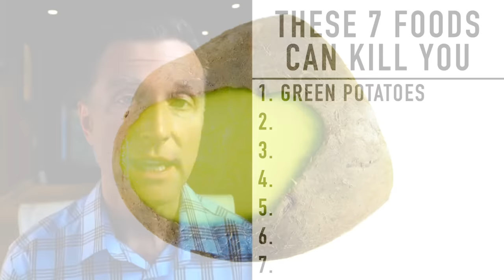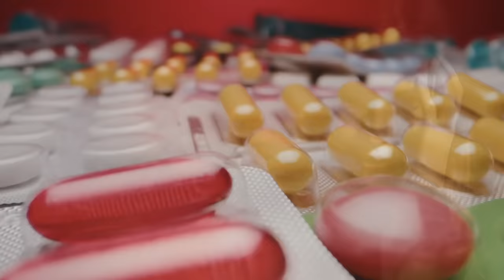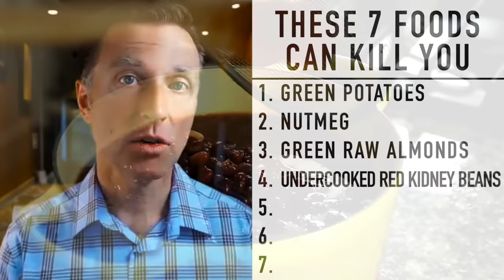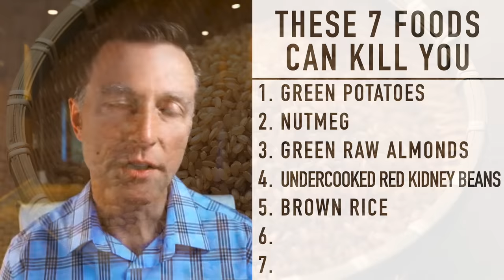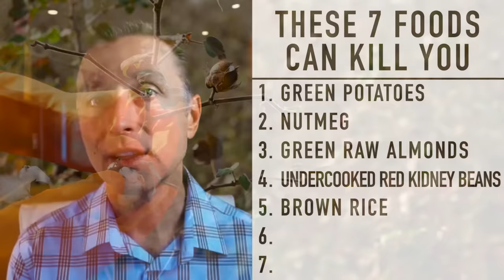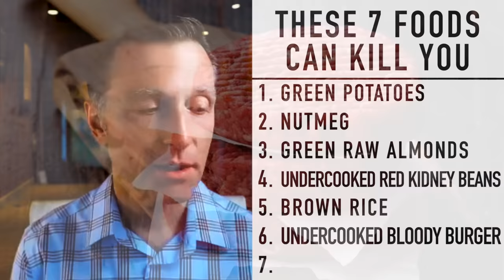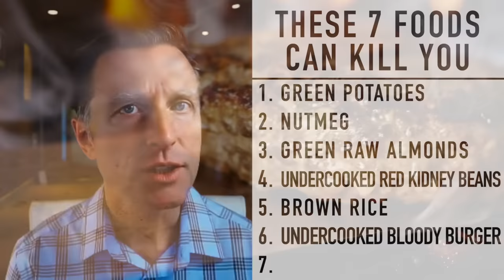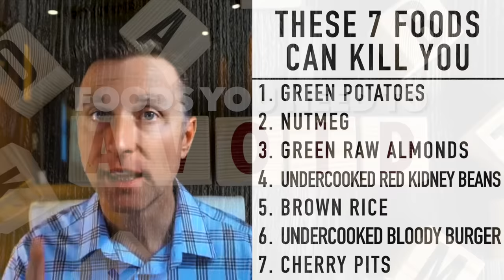Avoid These 7 Foods That Can Kill You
You need to know about these dangerous foods that can kill you.

0:00 Introduction: Foods to avoid
0:10 #1 Green potatoes
1:30 #2 Nutmeg
2:15 #3 Green raw almonds and cashews
3:35 #4 Undercooked red kidney beans
4:50 #5 Brown rice
7:13 #6 Uncooked bloody hamburger
8:20 #7 Cherry pits
9:40 Check out my video on the healthiest foods to eat!

Today, I'm going to cover seven foods that could actually kill you. Stay safe and better your health by avoiding these foods. Keep in mind that you won't be eating some of these foods anyway if you're on the ketogenic diet. Just one more reason why getting on the Healthy Keto diet is a great idea!

7 foods that can kill you:

1. Green potatoes
Don’t consume potatoes. If you do, cut off the green parts.

2. Nutmeg
If you use nutmeg, use it sparingly.

3. Green raw almonds and raw cashews
Instead of buying bitter almonds, buy sweet almonds or roasted almonds.

4. Undercooked red kidney beans
Soak them for at least 5 hours, then boil them. Don’t slow cook them.

5. Brown rice
Don’t consume brown rice at all.

6. Uncooked bloody hamburger
Make sure you consume high-quality beef. Also, make sure it’s cooked to the point where there is no potential for E.coli.

7. Cherry pits
Don’t eat cherries. If you do, try your best not to accidentally swallow a cherry pit.

Be sure to avoid these dangerous foods that can kill you.